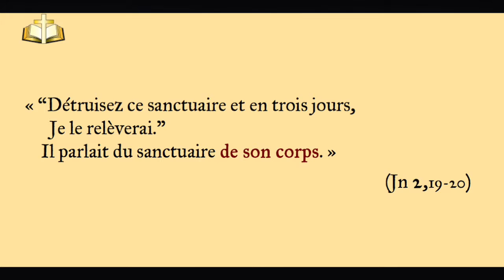Ex 34,29-35 : la face rayonnante de Moïse